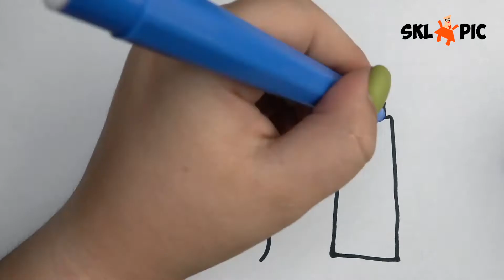How to draw a Baby's pacifier? Как нарисовать детскую соску, бутылочку и шарик? So'rg'ich chizish.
How to draw a Baby's pacifier? Как нарисовать детскую соску, бутылочку и шарик? So'rg'ich chizish. Подробнее: